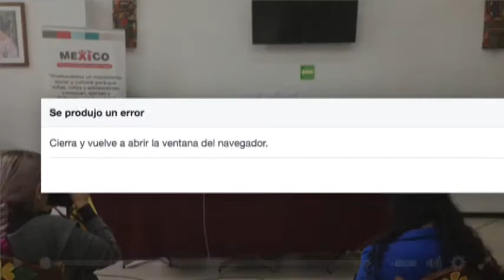Inter de Kennia Velázquez